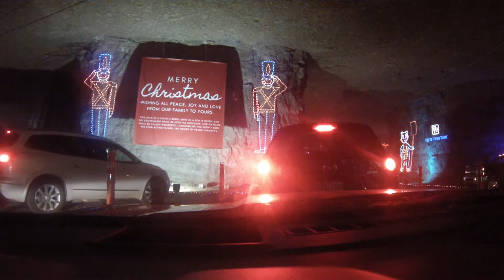Lights Under Louisville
Drive through Lights Under Louisville at the Louisville Mega Cavern.

Not the best quality video, i was using an old GoPro Hero 3 camera attached to my dash with Velcro, it was dark, and It was really busy so cars were stopping all the time.